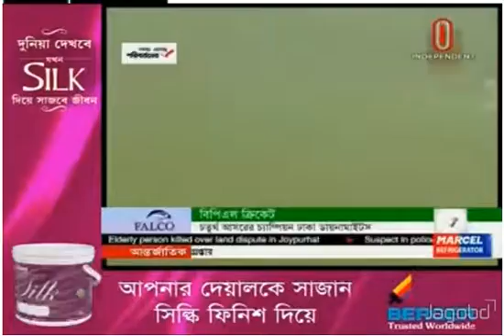today news for bangladesh cricket team 10122016